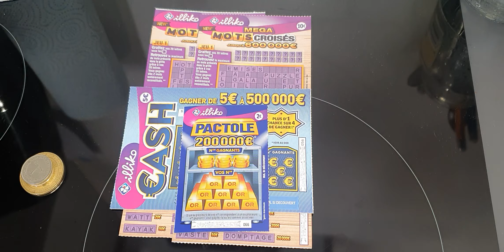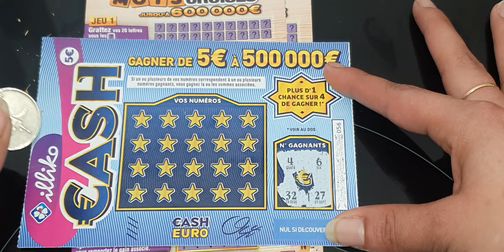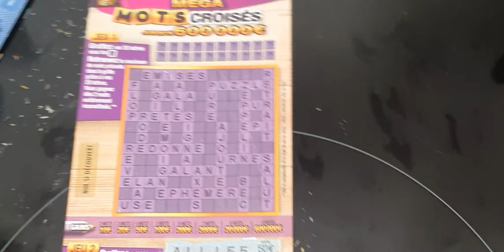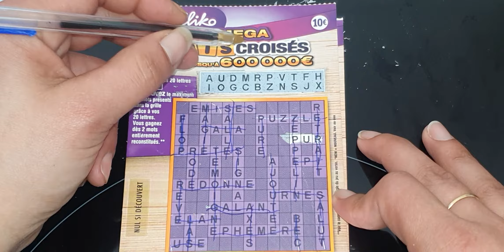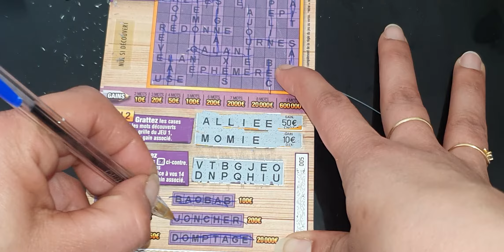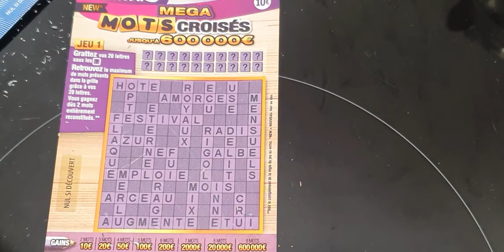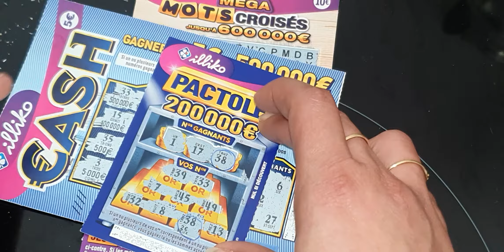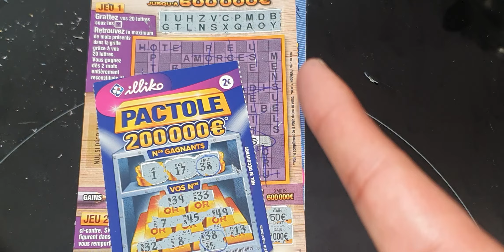🥳ENFIN la bredouille s'envole 🕊🍀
ticket fdj
Méga mot croisé
cash
pactole